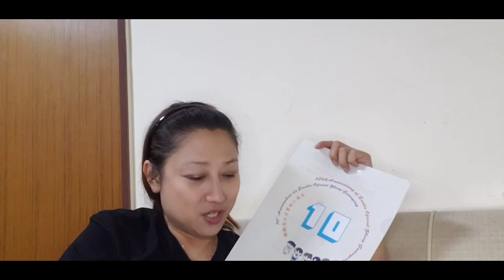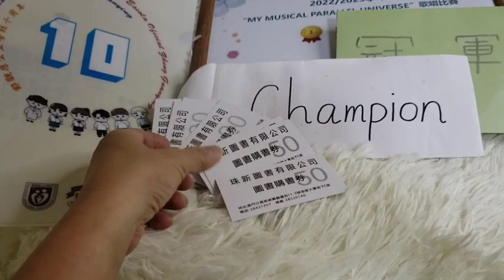Campus Singer Champion | Mark Daniel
It was my second competition and still defending champion. I really enjoyed. Thanks, Mom, for   being my number one supporter! Love you more!